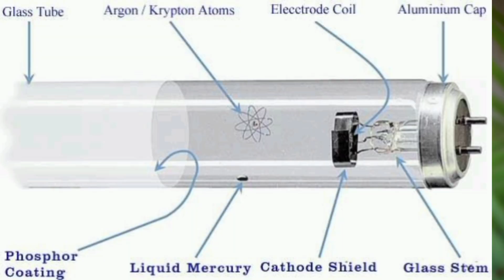Mercury Decontamination from Electronic wastes (Fluorescent lamps) using acid leaching- Part two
This film has been submitted to the 2024 PanAfrican STM Cinema Competition. It has
been refereed and approved by Dr Bennettta Koomson from Kwame Nkrumah University of Science and Technology,, and by Dr Charles Sekyere from  Kwame Nkrumah University of Science and Technology